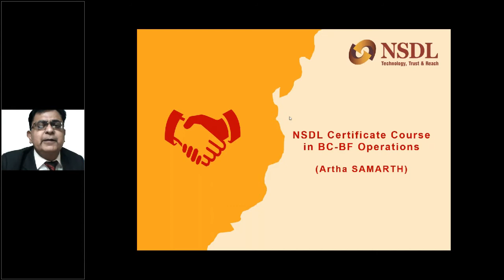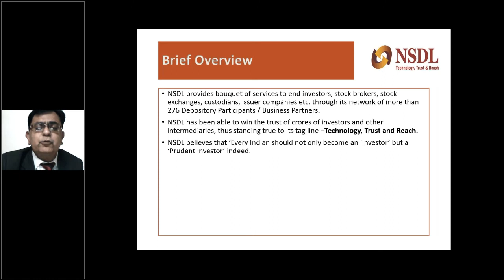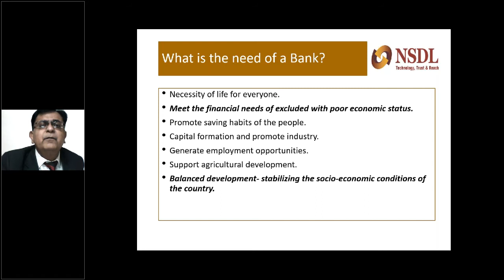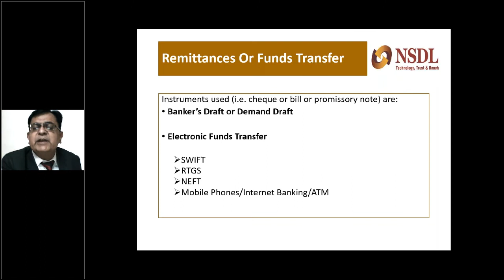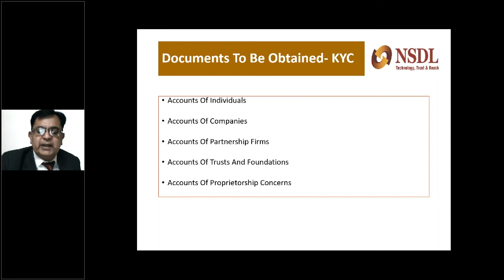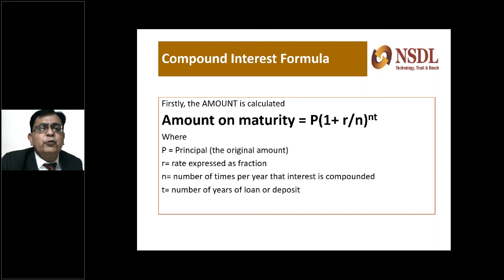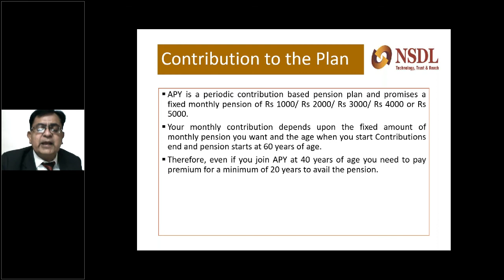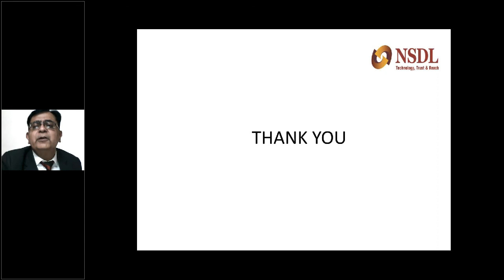NSDL CERTIFICATE COURSE IN BC BF OPERATIONS ARTHA SAMARTH